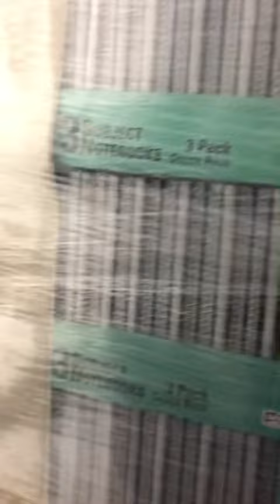load 2nd layer good slip sheet into container